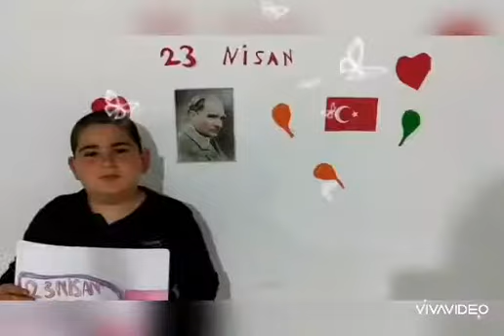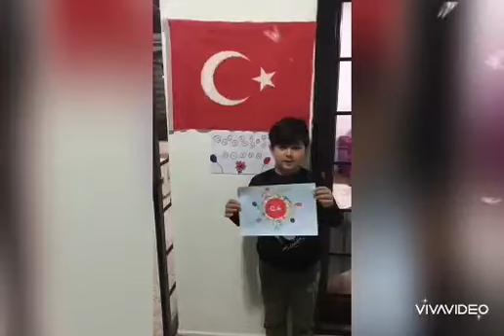BODRUM MEM 23NİSANEVİMDE GÖSTERİM (2)